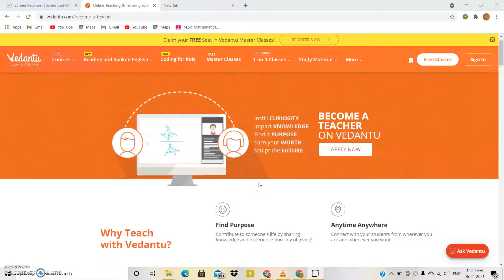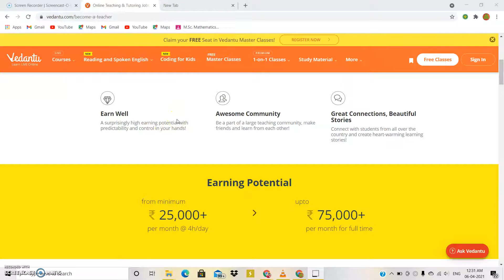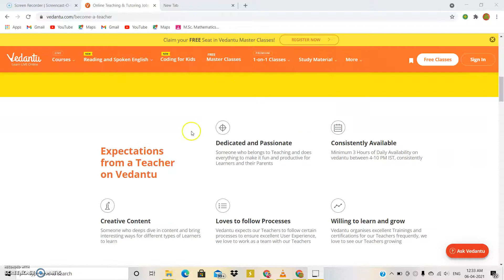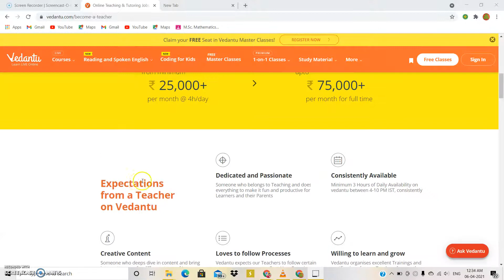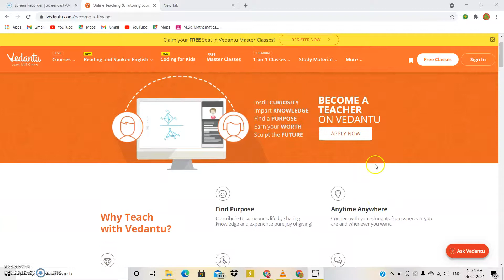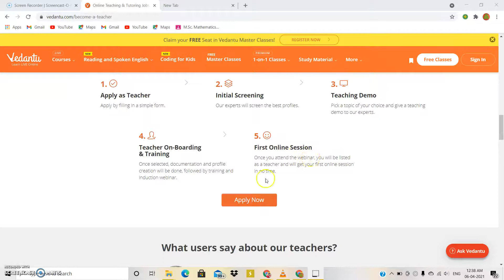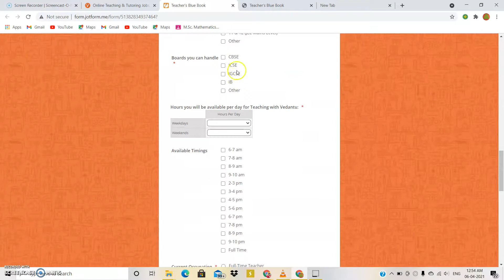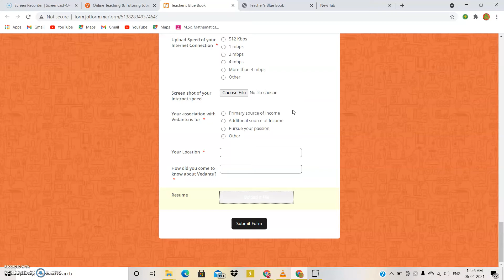How to Join Vedantu App As a Teacher //vedantu online teaching jobs/ महीने के 75000 ₹ कमाये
How to Join Vedantu App As a Teacher // Vedantu Aap par Teacher Kese bne/और महीने के 75000 ₹ कमाये

How to Become an Educator on Vedantu || Vedantu Educator || Vedantu Teacher Kaise bne

How to Become an Educator on Vedantu || Vedantu Educator || Vedantu Teacher Kaise Bane || Vedantu || How to become a teacher on Vedantu and Earn Money ||

how to become an Educator on Vedantu,
Vedantu Educator kaise bane,
Vedantu teacher kaise bane,
Salary of vedantu teacher,
Teach and earn money online,
vedantu pe kaise padhaye,
vedantu teacher salary,
vedantu teacher selection process,
vedantu teacher interview,
how to join vedantu as teacher,

Important FAQ's:-

◆How long does it take to get listed on Vedantu?

The process of getting listed on Vedantu is extremely simple and quick. You just need to clear an online assessment and/or provide a teaching demo to our experts. On an average the entire process can be completed within a week's time.

◆What subjects are offered at Vedantu?

A student can take up personalized online tuitions in Mathematics, Physics, Chemistry, Biology, English, Hindi, Sanskrit, French, German, Social Studies and Computer Science at Vedantu. Apart from these core curricular subjects, they can also enroll for various competitive exam preparatory courses like - IIT JEE (Foundation and Main), PSA, IMO, NTSE, etc.

◆What if I am not able to teach for the initially committed duration?

At Vedantu, you teach at your convenient time and/or at a time that is mutually convenient to you and your students. With the essential tools and features, you can adjust your availability to teach on Vedantu anytime and be visible to a pool of students.

◆What are the basic requisites to conduct online tutoring sessions at Vedantu?

As far as hardware is concerned, a laptop/desktop with good processing power, minimum of 4 GB RAM, broadband Internet connectivity (atleast 4 mbps) is required along with a digital pen tablet or stylus. Power backup definitely is an add-on in case your area has electricity issues. Rest, our Academic team takes care of all the training you need to kickstart your sessions on Vedantu.

◆How much time do I need to spare to conduct online tutoring sessions?

Vedantu is a highly flexible platform that will enable you to teach whenever you can. It all depends on your availability to teach online. Our teachers spend 4 hours per day on an average. However, a commitment of at least 2 hours per day between 4pm and 10 pm is a requisite.

◆Is computer proficiency a must to conduct these online sessions?

Yes, It is. Our Teacher Care team also conducts intensive trainings to help you deliver online sessions better at Vedantu.

◆Will I be given any training to conduct these online sessions?

Yes, trainings are integral part of the on-boarding process for every new teacher at Vedantu. Our Teacher Care team is always available for helping teachers with anything and everything they need.

◆Will I receive technical support if I face any issues during my sessions?

Definitely. We at Vedantu are extremely sensitive about the wholesome experience of learning and teaching. Hence, our Teacher Care and Tech teams are always available for immediate resolutions to any issues you face.

◆What is the frequency of payouts for Teachers?

Payouts are done on monthly basis. All payouts are released before 5th of every month to our Teachers.

◆Can I set my own price as a Teacher?

Definitely. You will have a complete flexibility to set your own teaching price as per the given standards and change the same periodically at Vedantu.

◆Do I need to Pay anything to enroll as a Teacher?

No. There is no registration fee to be paid to Vedantu for enrolling and getting listed as a Teacher.

◆Do I need to Sign any contract or bonds?

As we said, Vedantu is a highly flexible platform. You teach at your convenient time, and hence you do not have to sign any contract or bond with us.

◆What are my responsibilities at Vedantu as a Teacher?

We expect all our teachers to act as an end-to-end learning solution providers for the students. In simple words, the teacher understands the learning requirement of the student, creates the learning plan for the student, prepares the relevant content required for the sessions, shares tests and assignments, evaluates them to understand student progress and provides regular feedback on the same to students and parents.

◆I already have the digital Pen and Tablet. Can I use the Same?

Yes, our Teacher Care team will help you do a sanity check, if your tablet syncs well with our platform, you can use the same.